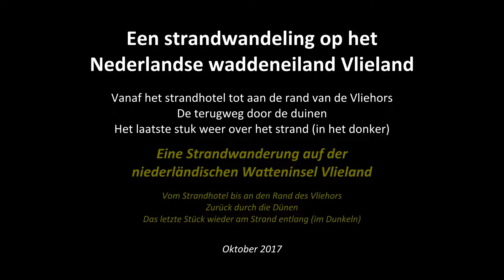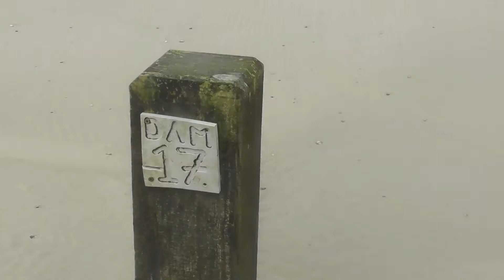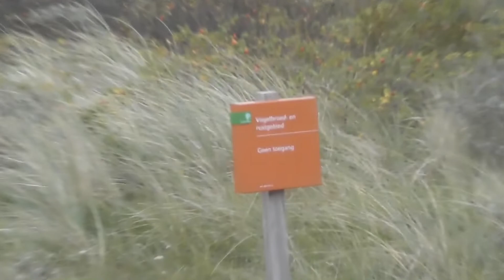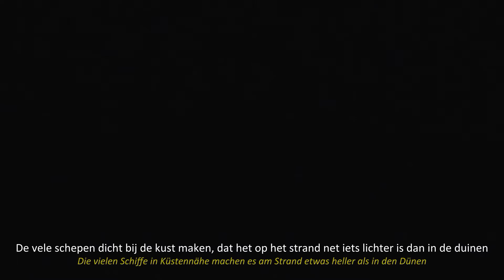Vlieland: een strandwandeling naar de Vliehors, de terugweg door de duinen [okt 2017]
Een strandwandeling op het Nederlandse waddeneiland Vlieland: vanaf het strandhotel tot aan de rand van de Vliehors, daarna terug door de duinen. Het laatste stuk weer over het strand (in het donker).

Eine Strandwanderung auf der niederländischen Watteninsel Vlieland: vom Strandhotel bis an den Rand des Vliehors, dann zurück durch die Dünen. Das letzte Stück wieder am Strand entlang (im Dunkeln).